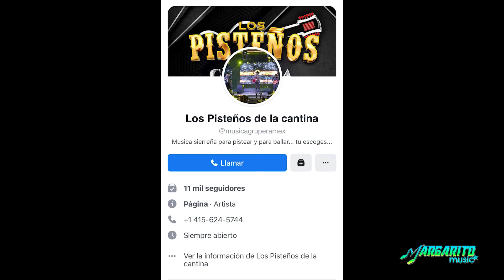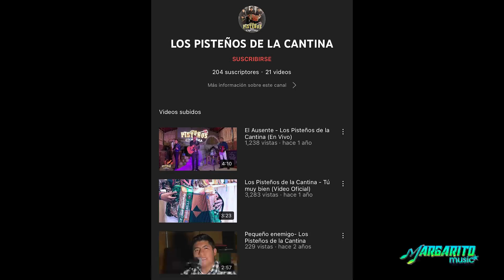Estos músicos piden a grito una oportunidad